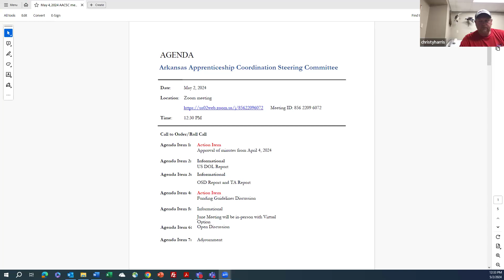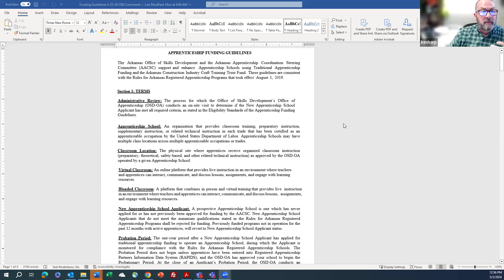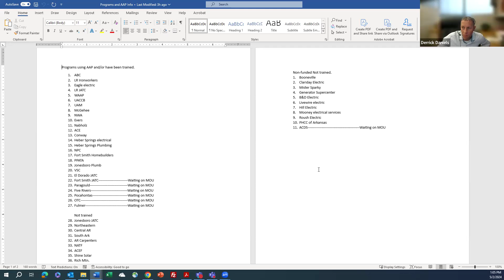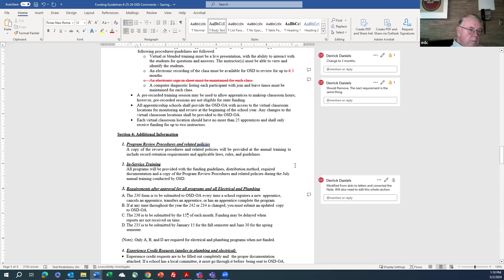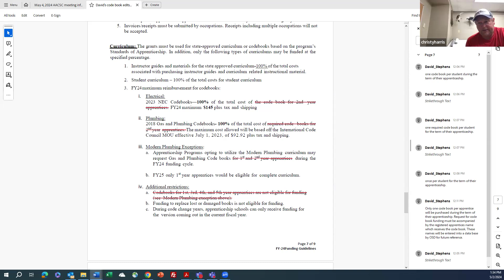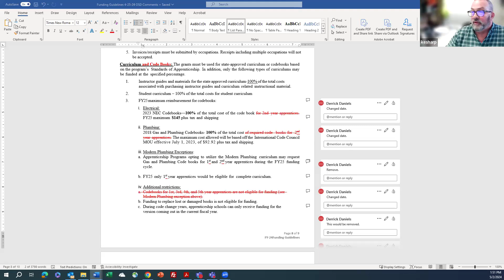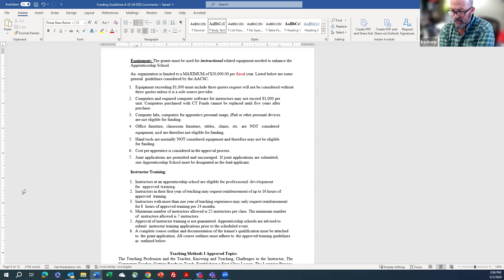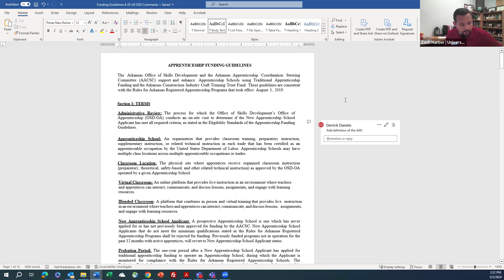Arkansas Apprenticeship Coordinating Steering Committee May 2024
This is a regularly scheduled meeting of the Arkansas Apprenticeship Coordinating Steering Committee May 2024